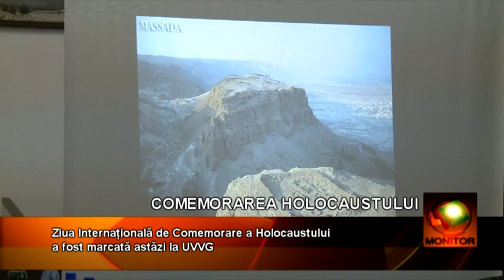Ziua Internaţională de Comemorare a Holocaustului a fost marcată ieri la UVVG